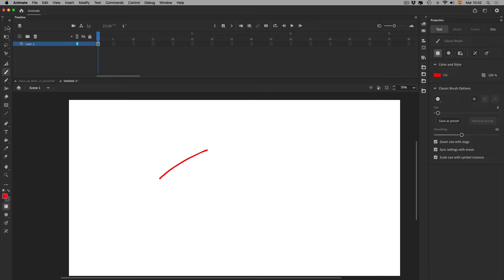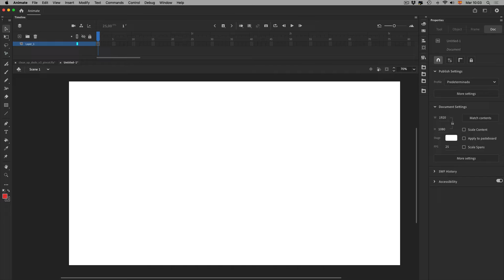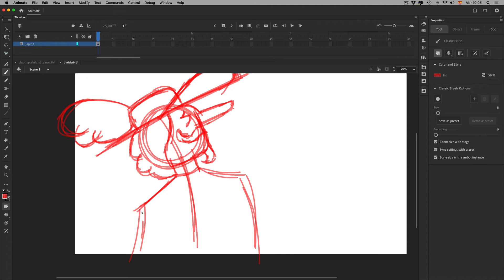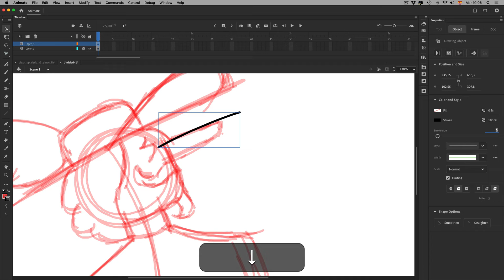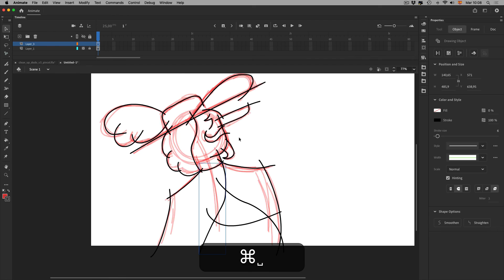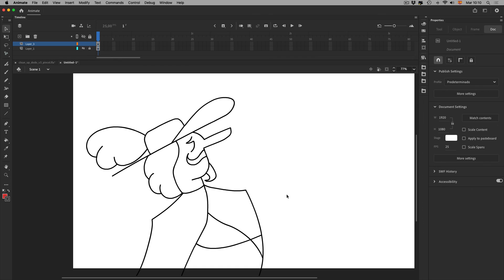Set up for rough brush. Adobe Animate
En este vídeo muestro el proceso de configuración del pincel para tener más fluidez a la hora de trabajar realizando bocetos. Es un proceso no costoso, pero a la hora de abocetar es una gran ayuda.

In this video I show the process of setting up the brush to have more fluidity when working with sketches. It is an inexpensive process, but when it comes to sketching it is a great help.